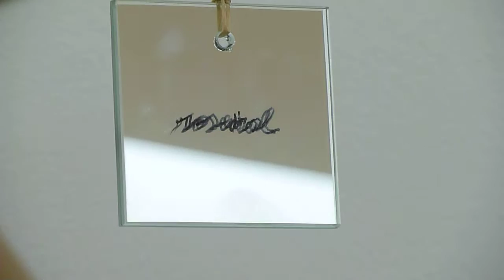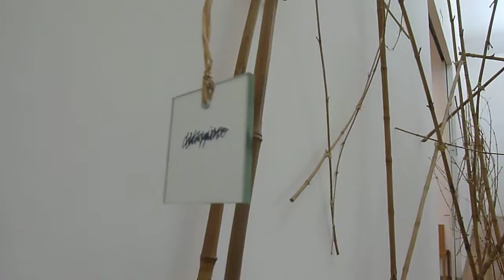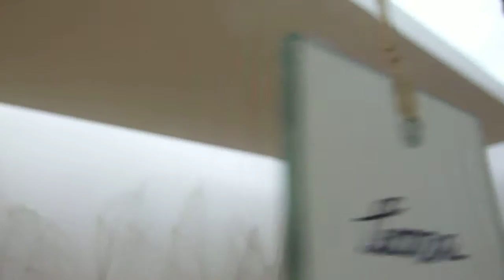Alberto Carneiro, Momento 3 - Os bambus com vinte e uma imagens do teu ser imaginante